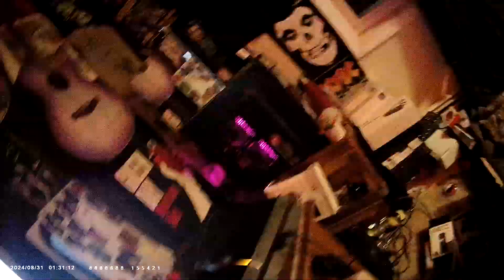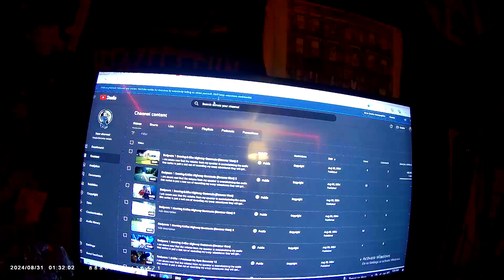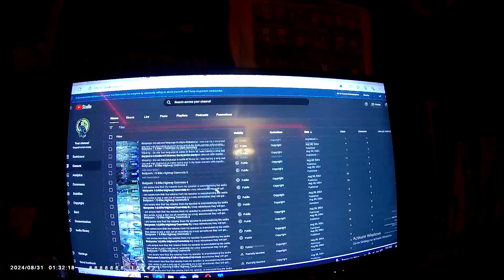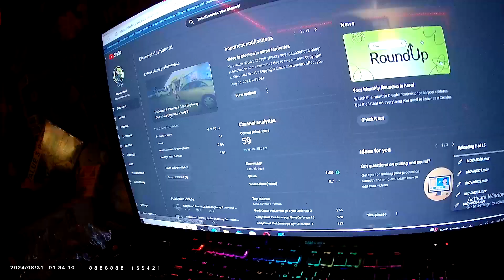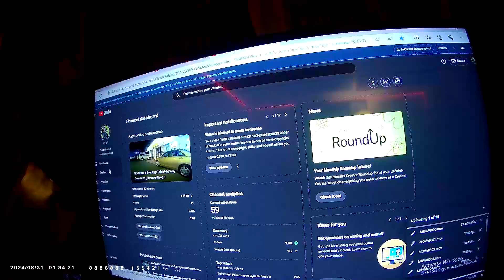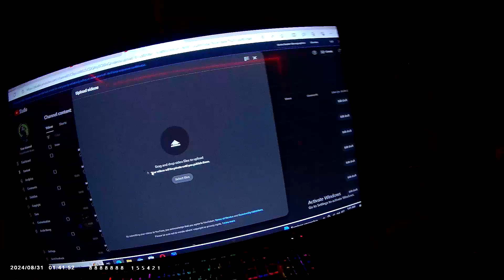Bodycam 2 Pokémon Run into the early morning hours 9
Mirror shot had  both cameras runniung this is a  test7 runoff  videos this mount loooksbetter than my other.. didnt evenmoountthegoprosyet